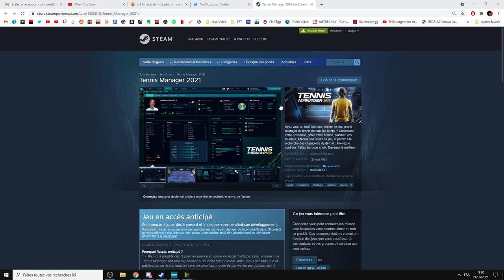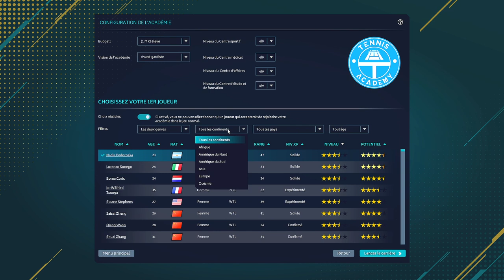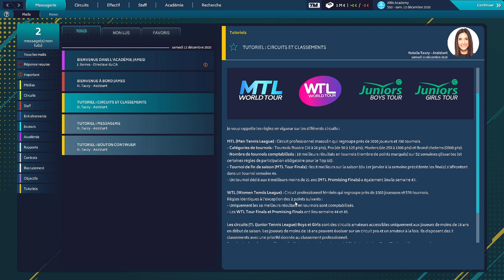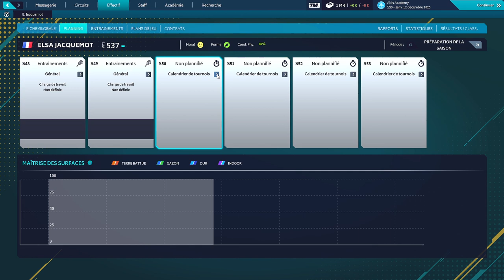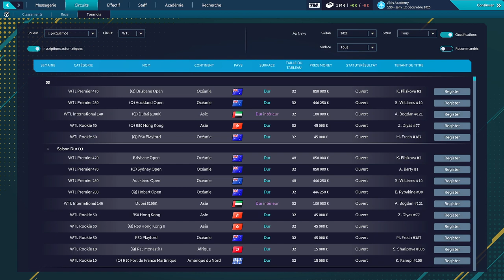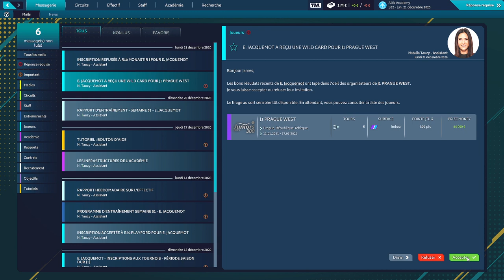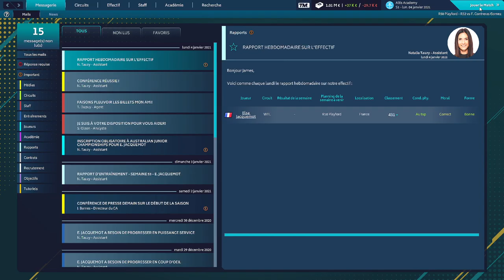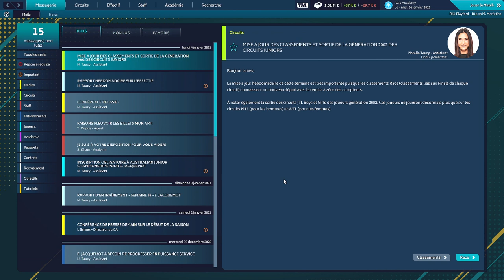TENNIS MANAGER 2021 ► CARRIERE #1 : JE RECRUTE ELSA JACQUEMOT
Avez-vous ce qu’il faut pour devenir le plus grand manager de tennis de tous les temps ? Choisissez votre académie, gérez votre équipe, planifiez vos tournois, adaptez vos styles de jeu, et partez à la recherche des champions de demain. Prenez le contrôle. Faites les bons choix. Devenez le meilleur.

◼️ CONFIG PC
Intel i7 8700K / RTX 3060 6go / Ram 16go /
Ecran XL2411P BenQ  / Casque Logitech G733